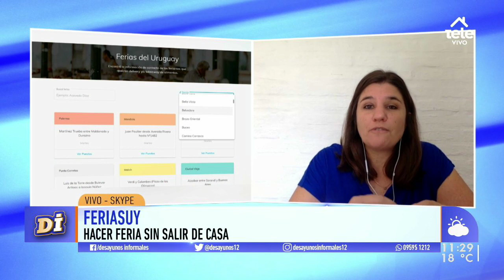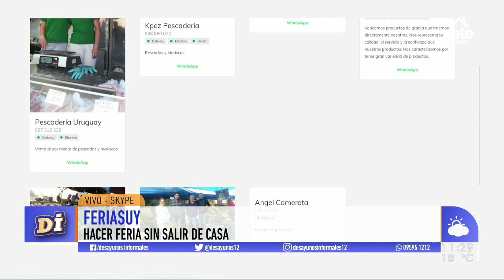FeriasUY, las compras de la feria en tu casa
Ximena Camaño, vocera de esta iniciativa, nos contó todos los detalles de esta plataforma que conecta a feriantes con sus clientes.